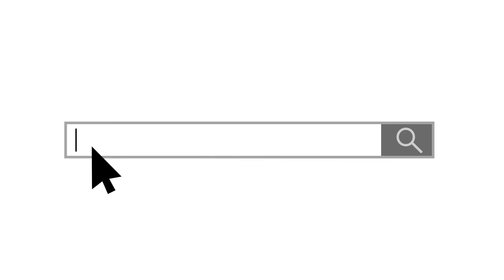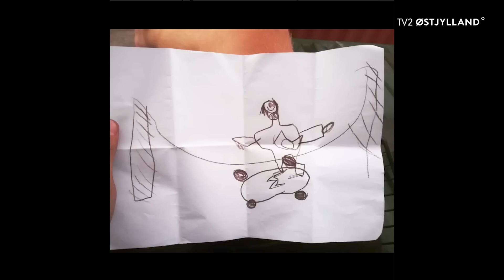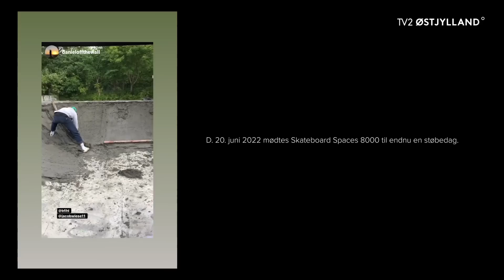Den ulovlige skatepark – Sådan blev Robbiespottet til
Hvordan bygger man en quarter pipe af affald og gamle cykler? Hvordan gik det til, at østjyske skatere byggede en ulovlig skatepark på en gammel DSB-grund i Aarhus? Se med i vores nye dokumentar om skating og skateboarding i DK og hør historien om, hvordan Robbiespottet blev til.

Se flere undersøgende dokumentarer fra TV2 Østjylland, hvor vi dykker ned i relevante temaer og levende fortællinger fra dit lokalområde

I denne eksklusive dokumentar om det østjyske skatermiljø, dykker vi ned i historien bag en af Aarhus’ skjulte skate-attraktioner. Robbiespottet lægger navn til en stor østjysk skaterpark, der blev opført ulovligt på en gammel grund ved jernbanerne i Aarhus. Det aarhusianske DIY-skatespot blev opført af friske ildsjæle, der manglede et mødested for deres fælles passion for skating. I årene inden opførelsen af skateparken havde skateboarderne deres oprindelige spot i Sankt Anna Gade, hvor de skatede. De mange ramper og rails udgjorde en legeplads for skatermiljøet i Danmark, hvor unge østjyder kunne cruise og freestyle med hinanden på deres skateboards. Hvert år samledes danskere fra nær og fjern i Skt. Anna Gade, når den store skatekonkurrence, AG Contest, blev afholdt. Men da Aarhus Kommune i 2014 skulle opføre Frederiksbjerg Skole, valgte kommunen at rive skateparken ned.

Efter nedrivningen manglede mange danske skateboard-interesserede et sted at skate. Og da hverken Aarhus Kommune eller DSB kunne redegøre for ejerforholdet omkring en gammel grund tæt ved jernbanen, valgte østjyderne at bygge en skatepark på grunden uden tilladelse. Med øl og rugbrødsmadder som brændstof og en klar vision kastede en flok unge mænd sig ud i at skabe Aarhus’ største skate-attraktion over de næste mange år. Danskerne havde ikke meget erfaring med at støbe beton, så de måtte være opfindsomme og klare sig med de få ressourcer de havde. Det betød blandt andet, at den første skaterampe (en quarterpipe) blev lappet sammen med jord og skrammel – heriblandt en gammel cykel. Senere i processen fik skaterne mere professionel hjælp fra firmaet FSR, der specialiserer sig i at konstruere skateramper og skaterparker. Betonfirmaet var på det tidspunkt i gang med et andet byggeri (skaterparken ved Læssøesgade Skole i Aarhus). Men da de erfarne betonarbejdere fik nys om Robbiespottets tilbliven tøvede de ikke med at hjælpe til med byggeriet. En tysker ved navn Jacob Wiese, som havde stor erfaring med støbning af skateparker i beton, kom også med i projektet. Igennem tyskerens netværk lykkedes det mændene at samle yderligere hjælp fra skateboardere over hele verden, der kom til byen for at bygge hips, curbs og quarter pipes sammen med de hårdtarbejdende aarhusianere.

Hør fortællingerne fra de passionerede skatere, der var med til at bygge Robbiespottet og få indblik i et ukendt stykke dansk bygge-historie.

Vi håber, at du kunne lide vores doku om den ulovlige skatepark. Når du har set dokumentaren om, hvordan Robbiespottet blev til, ligger der flere doks på vores YouTube kanal.